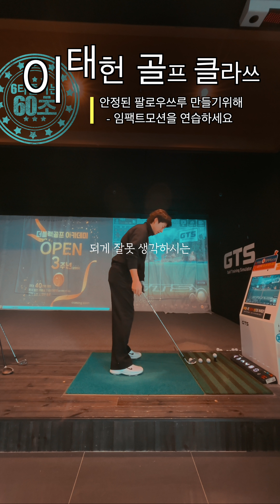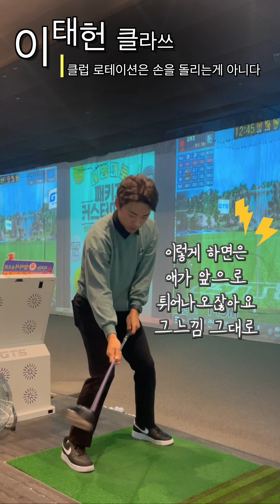[이태헌골프클라쓰_6타줄이는60초]주말합본_스윙의 기본다지기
이태헌프로 레슨문의 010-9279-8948
1. 다시똑딱이부터
2. 올바른 코킹과 힌지
3.쉬운백스윙만들기
4.스윙로테이션
5.하프스윙과 풀스윙
6.임팩트모션
7.팔로우쓰루
8.로테이션
9.피니쉬

이태헌프로
KGF 정회원
미국 골프유학(조지아, 캘리포니아)
스릭슨투어활동
서산 스포츠타운 헤드프로
*본 레슨은 개개인의 신체조건과 능력에 따라 다를수있사오니, 자신에 맞는 레슨을 잘 찾아 연습하시거나 ,  가까운 프로님들과 상담을 통해 자신의 스윙을 완성해 나가시면 좋을거같습니다